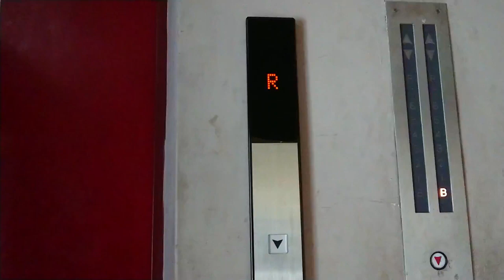【韓国サミル】ホテルおおるり那須塩原 第二棟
エレペットから更新です
ボタンの光り方が好きです

元三菱エレペット
エレベーターコミュニケーションズのオリジナルに交換

乗用
9名
600kg